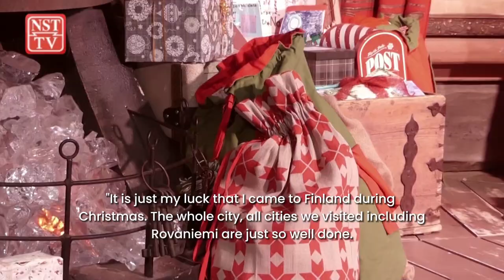Santa hopes for a better new year after a ‘turbulent’ 2023